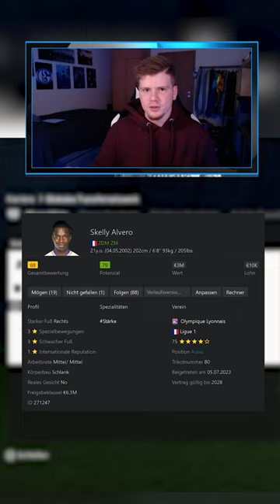Die WINTERTRANSFERS von Werder Bremen in EAFC | Unter 2 Minuten